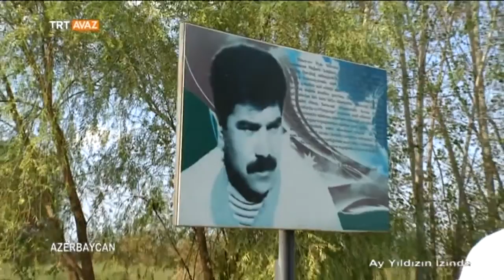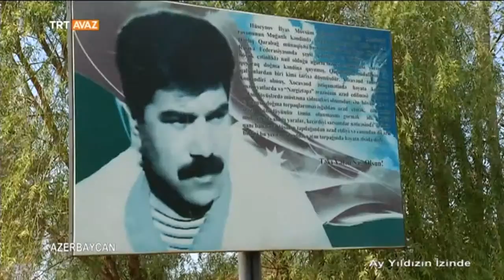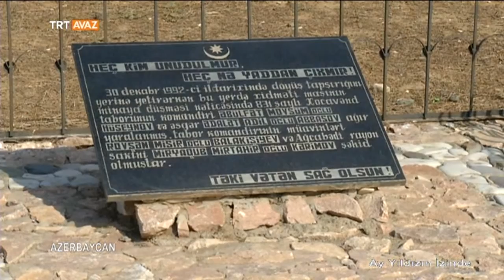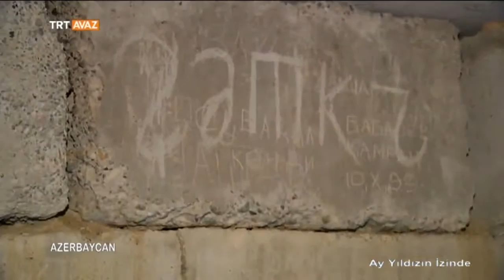Karabağ Gazisi, Şehit Olan Abisini Anlatıyor - Ay Yıldızın İzinde - TRT Avaz